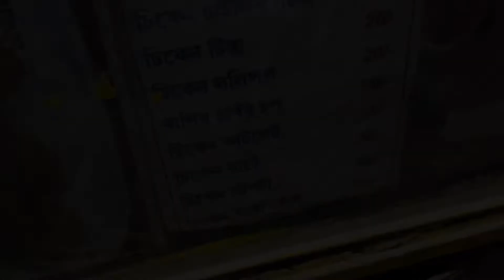রাশিয়ান Snacks এখন কলকাতায় 😱 Only ₹15।